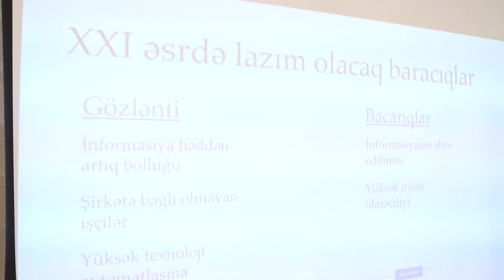Effektiv İdarəetmə Təlimi